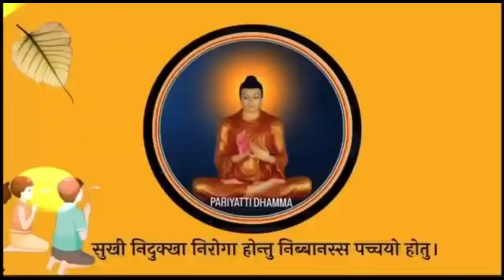भगवान ने किसप्रकार मैत्री का शासन बताया! | Bhante Parmanand | Buddhism